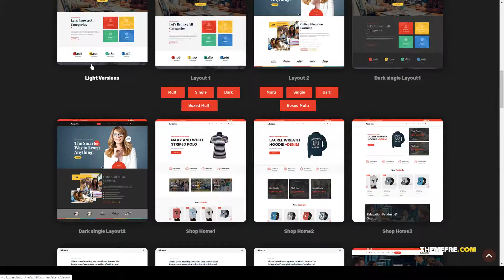Education CourseWordPress teaching training center Website Builder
Compatible With bbPress 2.5.x, BuddyPress 4.1.x, WooCommerce 3.7.x, WPBakery Page Builder 5.7.x, Bootstrap 4.x

 Columns 4+

 Layout Responsive

 Tags academy, course, education, Education theme, elearning, learning, learning management system, lms, teaching, training, training center, university